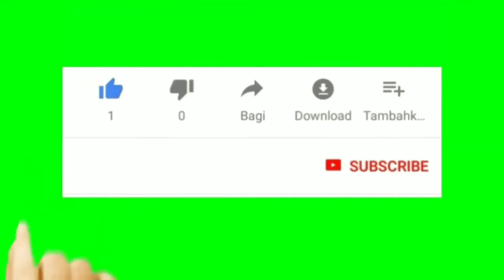প্রতিদিন খেজুর খাওয়ার উপকারিতা !!!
খেজুরের উপকরীতা
health tips